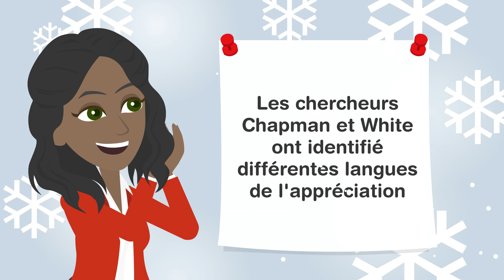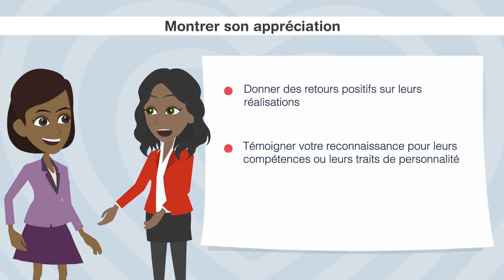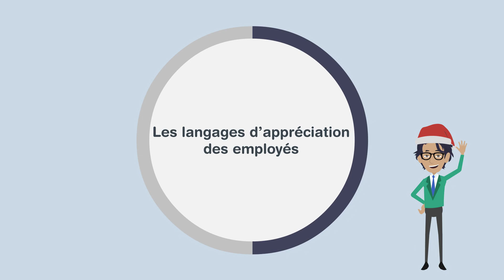Les langages d’appréciation des employés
Quels sont les moments où vous avez ressenti une véritable reconnaissance au travail, et comment cela a impacté votre motivation et votre engagement professionnel ?

L’objectif de cette minute est d’identifier les quatre manières de partager de la reconnaissance envers vos employés. Pour exprimer sa gratitude, surtout en cette période de fin d’année, un simple "merci" ne suffit pas toujours, car chacun a sa manière préférée d'être valorisé. Les chercheurs Chapman et White ont donc identifié différentes langues de l'appréciation.

Bon visionnement !

AdKey:y9Q-6J9w2zj_vo

Chapman et White, 2011, auteurs de The 5 Languages of Appreciation in the Workplace